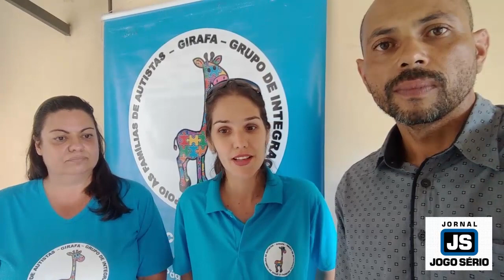Indiferença da sociedade continua sendo uma das maiores barreiras para as mães de crianças autistas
O “Grupo de Integração, Reunião e Apoio às Famílias dos Autistas” foi criado em Guaxupé por mães de crianças com Transtorno do Espectro Autista, com o objetivo de gerar informação e combater o preconceito. Constituída por voluntárias, a entidade está sediada no Jardim Planalto, onde as genitoras trocam experiências e se fortalecem na tarefa de encontrar o reconhecimento e a aceitação, por parte da sociedade, à causa de seus pequeninos. Nesta matéria, o público do Jornal JOGO SÉRIO testemunhará que, de fato, a população está bastante alheia ao tema e isto provoca um prejuízo muito grande não só aos portadores de TEA, mas também a seus familiares, que convivem entre a esperança e a revolta.  - LEIA matéria toda no